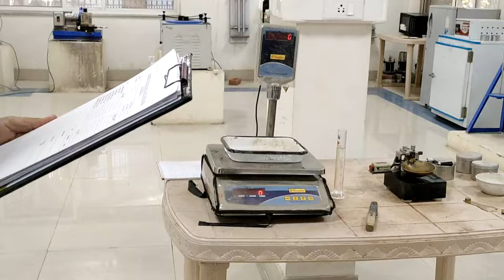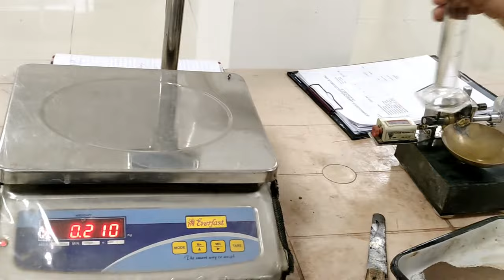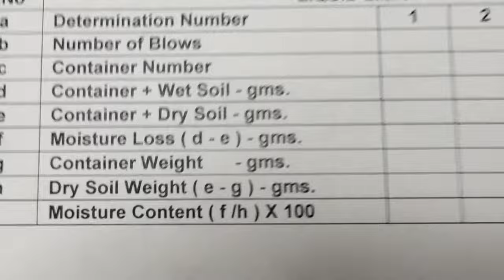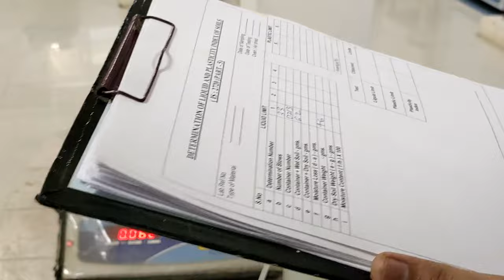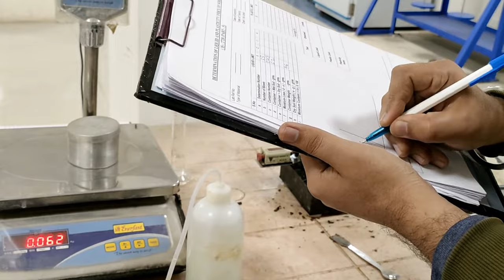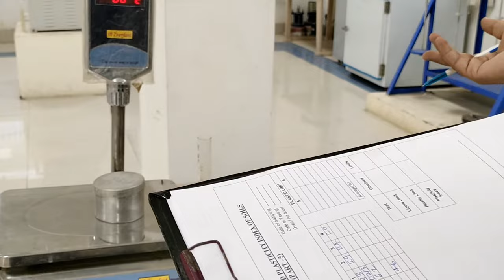Determination of Liquid Limit of Soil(Atterberg Limits Consistency Limits) IS 2720-5 Casagrande test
Liquid limit is the water content where the soil starts to behave as a liquid. Liquid limit is measured by placing a clay sample in a standard cup and making a separation (groove) using a spatula. The cup is dropped till the separation vanishes. The water content of the soil is obtained from this sample.

About

Hi.. friends welcome to our YouTube_channel_civil_engineering_by_Ankur. At this Platform you are watching many informative videos of construction and Civil_Engineering also get information of Construction_Quality_Control and Laboratory_test, Civil_Engineering_Site_Visit_and_inspection , Jobs Interview Preparation and Others information.